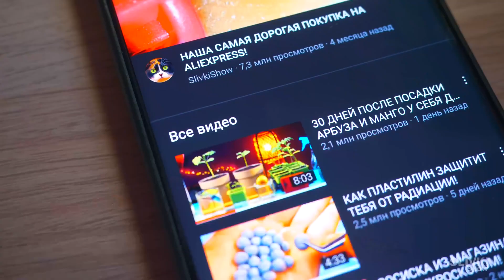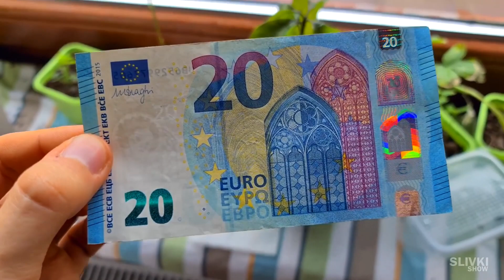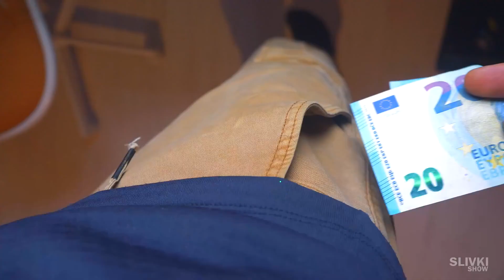CERUME DI UNA PERSONA AL MICROSCOPIO